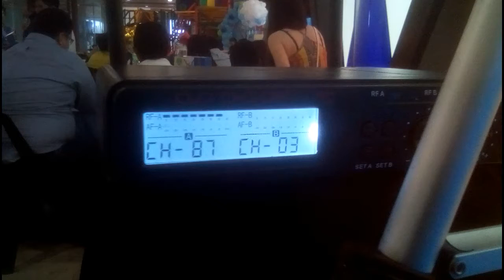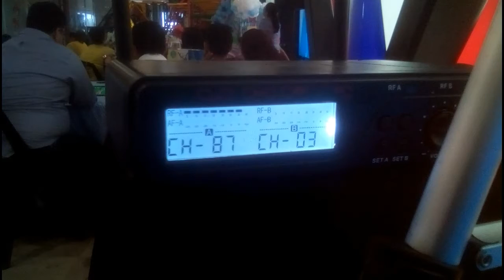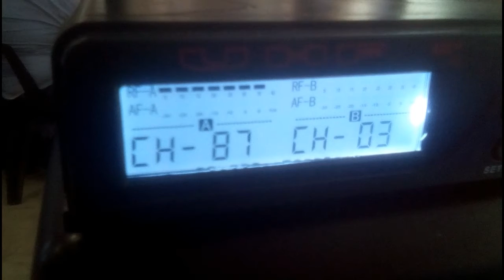Falla Equipo Nady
Reference to support team of Nady systems.